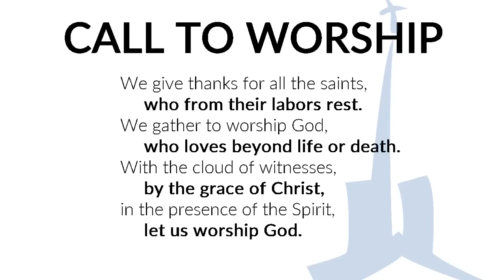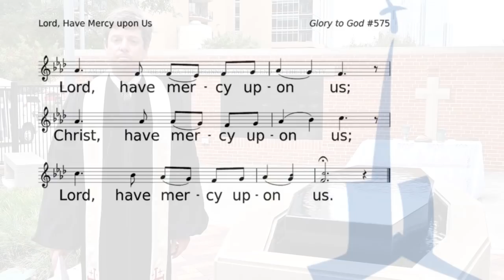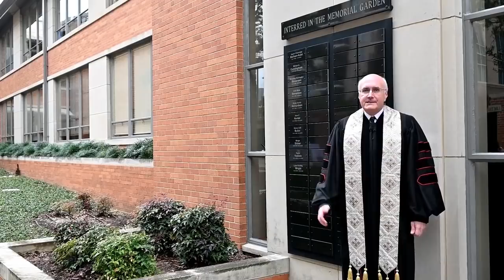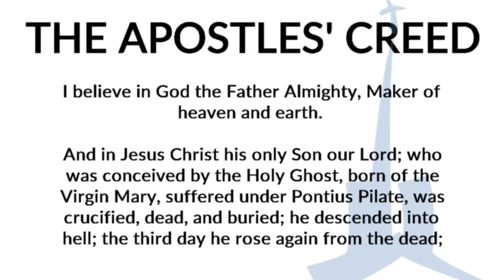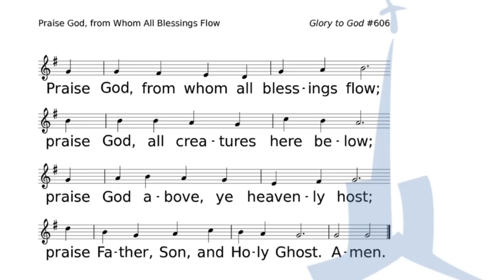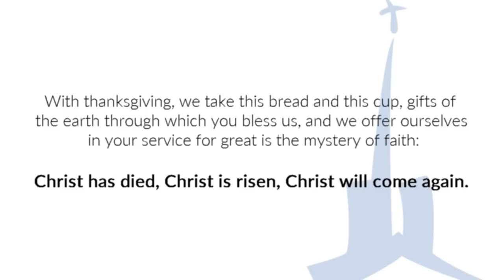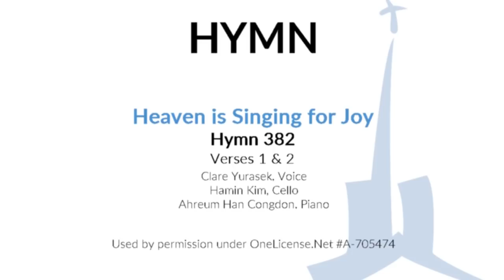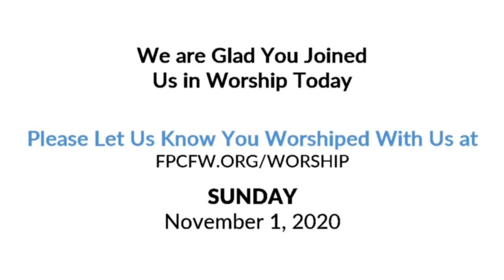All Saints Day Worship: November 1, 2020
"We pause to remember those whose light shined brightly, those whose hearts loved fiercely. Their witness continues on and it continues to shape our lives. This All Saints Day slows us down to breathe and to grieve, to name and claim.”

Names from the Remembering the Saints PRAYER OF REMEMBRANCE can be found in this week’s Worship Bulletin

Find other sermons from this series, along with other online worship opportunities on our

PRELUDE: “ The Lord’s My Shepherd from Requiem” by John Rutter – Used by permission under OneLicense.Net A-705474
HYMN #326 “For All the Saints” v1,3,&5 – Public Domain
KYRIE #575 “Lord, Have Mercy Upon Us” – Used by permission under CCLI #1478147
GLORIA PATRI #581 “Glory Be to the Father” – Public Domain
DOXOLOGY 606 “Praise God, From Whom All Blessings Flow” Used by Permission
COMMUNION HYMN #382 "Heaven Is Singing for Joy” v1-2 - Used by permission under OneLicense.Net A-705474
HYMN #511 "Come, Behold! The Feast of Heaven” v1-3 – Used by permission under OneLicense.Net A-705474
POSTLUDE: “Celebration” by Charles Callahan – Used by permission under OneLicense.Net A-705474
SERVING IN THIS WORSHIP SERVICE:
PASTORS: Rev. Robyn Michael, Associate Pastor, Rev. Dr. Michael Waschevski, Associate Pastor, Rev. Dr. Joshua Steward, Associate Pastor, Rev. Brendan McCean, Pastoral Resident
LITURGIST: Zack Frohlich
ORGANIST: Ahreum Han Congdon
PIANIST: Ahreum Han Congdon, Brent McCartney
VOCALS: Laura Collins, Clare Yurasek
OBOE: Tamer Edlebi
CELLO: Hamin Kim
PRELUDE ANTHEM: FPC 2019 Chancel Choir